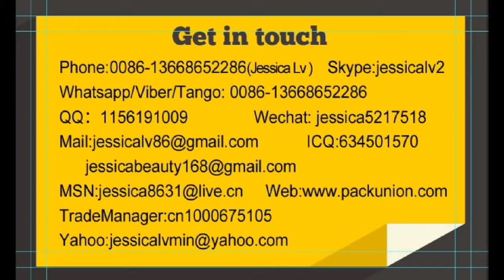jessica-air bubble wrap film making equipment WhatsApp 0086-13668652286